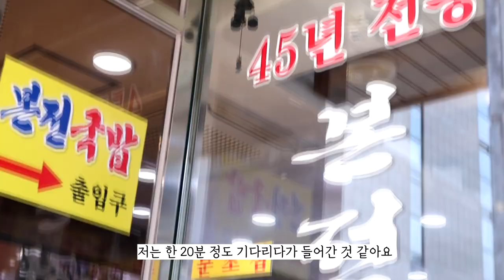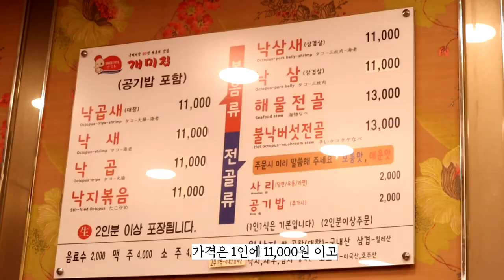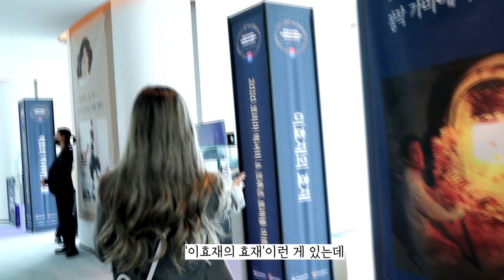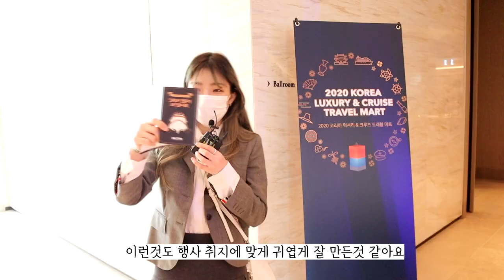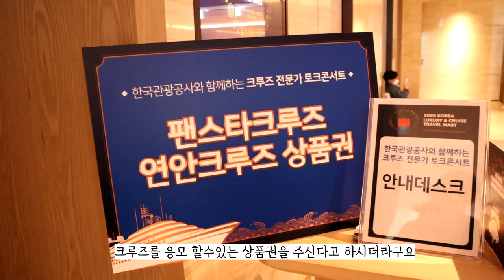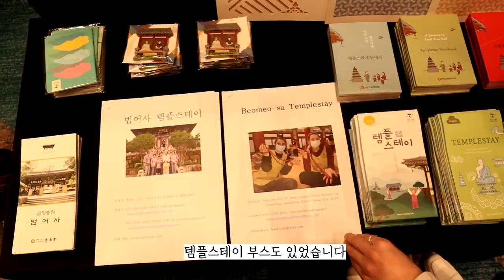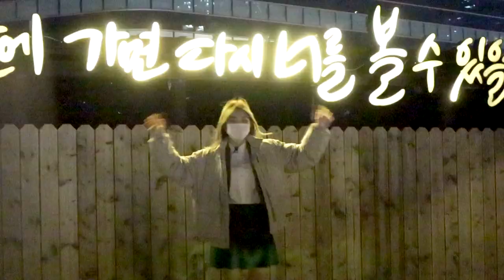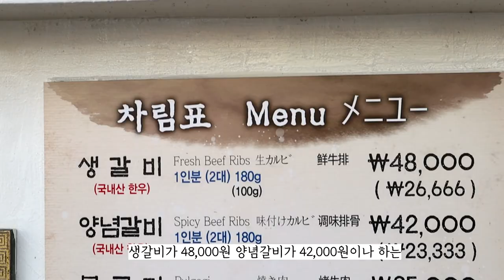VLOG｜2박3일 부산 여행 브이로그. 맛집부터 인생샷까지 BUSAN TRAVEL VLOG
*이 영상은 문화체육관광부,한국관광공사와 함께하는
2020코리아 럭셔리&크루즈 트래블 마트 광고가 포함되어 있습니다*